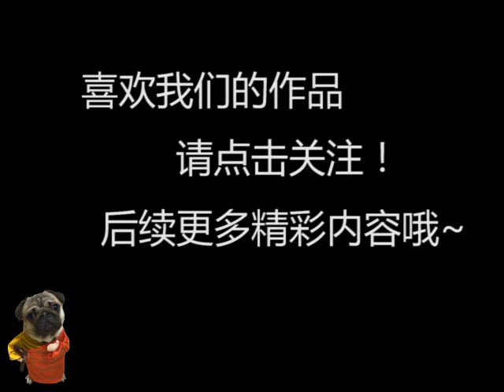你觉得现在的女生现实吗？看延边男生的看法